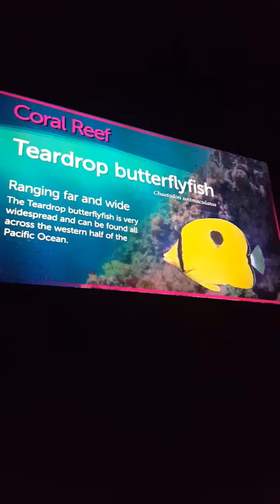Ripleys aquarium part 3